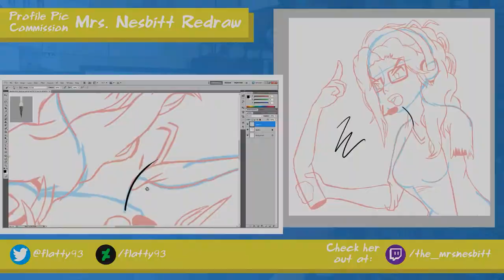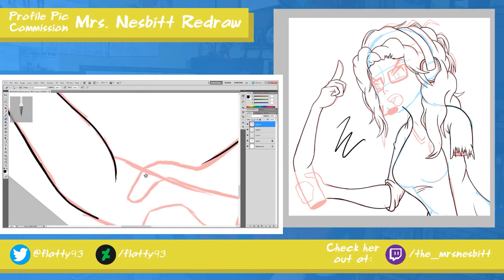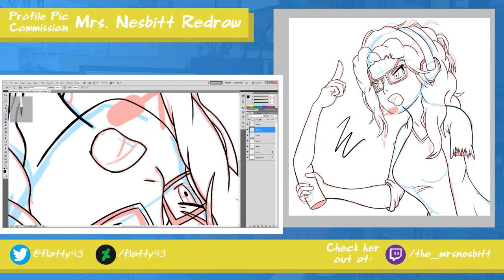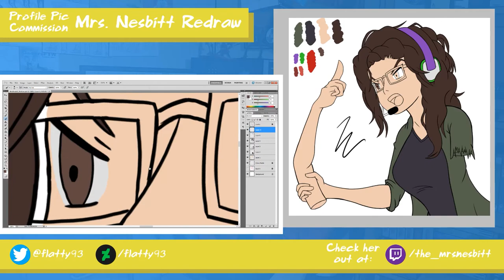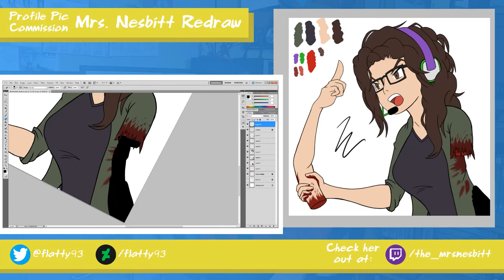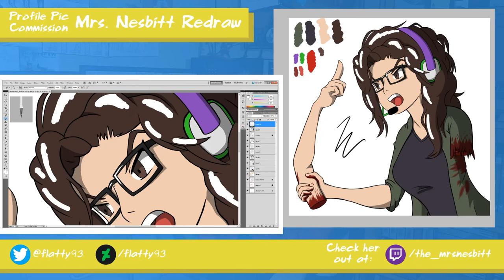Mrs Nesbitt - Avatar 2020 Timelapse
Back in 2017 I designed an avatar for my friend who streams over on Twitch, Mrs Nesbitt. The idea was to cartoonify herself and dress her up as a popular animated character during his…meltdown faze?

Three years on she was looking to move away from this reference and dress up the character in more casual attire while keeping the comic poses…..so this is what I came up with for her profile pic.